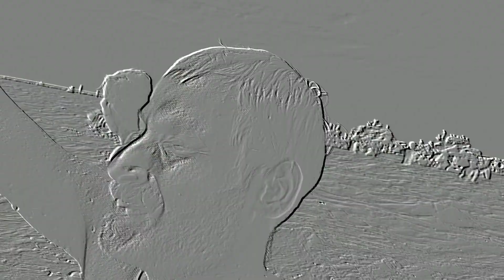WE ARE IN MINI GOA BUT NOT IN PANAJI GOA | HOW'S IT POSSIBLE? BARAN RAJASTHAN TO MINI GOA BHANPURA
WE ARE IN MINI GOA BUT NOT IN PANAJI GOA | HOW'S IT POSSIBLE?
BARAN RAJASTHAN TO MINI GOA BHANPURA

आज हम बारां राजस्थान से मिनी गोवा भानपुरा मध्य प्रदेश के लिए रवाना हुए मिनी गोवा बारां से लगभग 150 km है
भानपुरा/ गांव कंवला अभी चर्चा में है जिसका कारण है गांव में बढ़ता पर्यटन ग्राम कंवला चारो ओर से  चंबल के आंचल से घिरा है उसी में गांव का दक्षिण पश्चिमी क्षेत्र जिस में पर्यटन कि असीम संभावनाएं है , गांव की आबादी क्षेत्र से दूर दक्षिण में चंबल के तट पर दो विशाल शिलाखंड स्थित है – इन शिलखंडो में एबाबिल पक्षी के मिट्टी से बने सुन्दर घरौंदे होने के कारण इन्हें गांव में ” चिड़ी वाला पत्थर “भी कहते है , इन्हीं दो विशाल शिलाखंडो की परिधि में चंबल अपना विराट स्वरूप लिए बहती है , पश्चिमी हवा होने पर चंबल की विशाल , ऊंची ऊंची लहरें पानी स्थित चट्टानों से अटखेलिया करते हुए रेत को धकेलते हुए किनारों को आकार देती है , इस प्रकार लगातार लहरों कि मार से रेत ने जमा होकर किनारों को बीच(beach) का स्वरुप दे दिया है , यही कारण है कि आने वाले पर्यटक इसे मिनी गोवा की संज्ञा देने लगे है , दिन भर चंबल की लहरे किनारों से टकराकर अपने विराट स्वरूप का एहसास करवाती रहती है ।